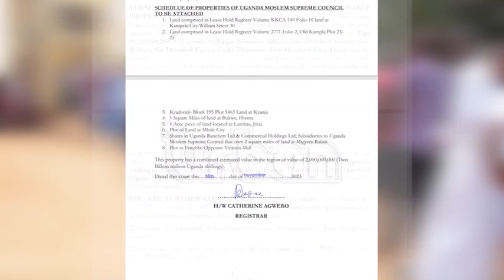UMSC loses appeal to block auction of its property